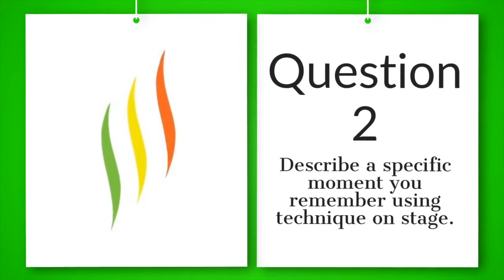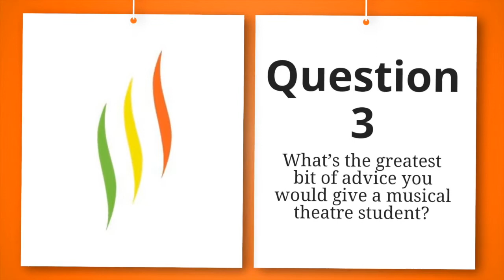The Walden School for Musical Theatre presents 3Q! Starring Stephanie Umoh!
Every week, The Walden School for Musical Theatre asks a successful musical theatre performer 3 questions in a segment we like to call 3Q!  There will only be 3 questions and they will always be the same-

1. What does training mean to you?
2. Describe a specific moment you remember using technique on stage to help you stay focused.
3. What’s the greatest bit of advice you would give a musical theatre student?

This week's guest is Theatre World Award Winner and Hamilton's Stephanie Umoh!

A Texas native, Stephanie Umoh (@youknowumoh) is currently touring with the First National Tour of Hamilton as Angelica Schuyler!  Broadway: Ragtime (Sarah); Falsettos; Junk at Lincoln Center.  National Tours: Hamilton (Angelica); Into the Woods (Witch).  Off-Broadway: Little Rock; Hallelujah, Baby!; Falling for Eve; Jerry’s Girls.  Regional Theatre: Sister Act; Les Mis; The Color Purple; Jesus Christ Superstar; Aida; Johnny Baseball at A.R.T.  Film/TV: Blue Bloods; House of Cards; NY 22; Big Words.  Theatre World Award recipient for Outstanding Broadway Debut.  Graduate of The Boston Conservatory.